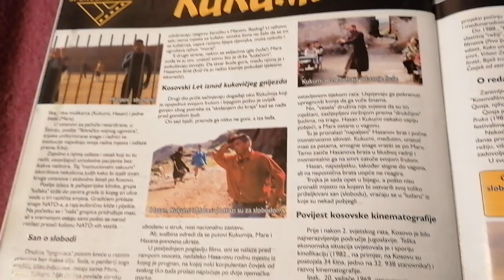3. ožujka 2024.